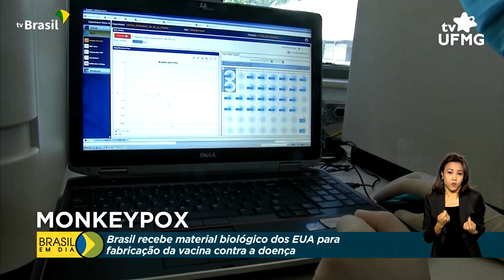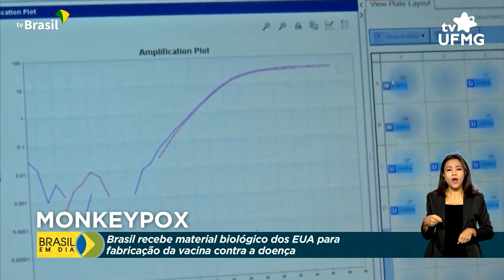Saúde | Vacina Monkeypox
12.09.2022 - O Centro de Tecnologia em Vacinas da Universidade Federal de Minas Gerais recebeu material biológico dos Estados Unidos para a fabricação da vacina contra varíola dos macacos.